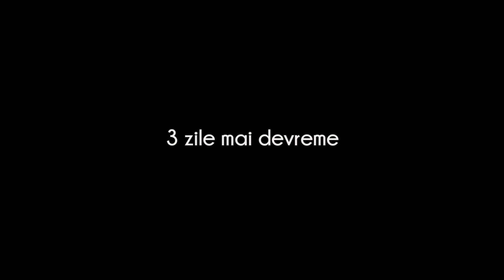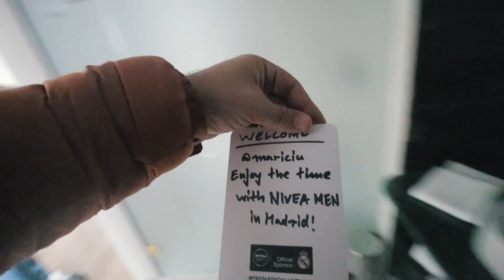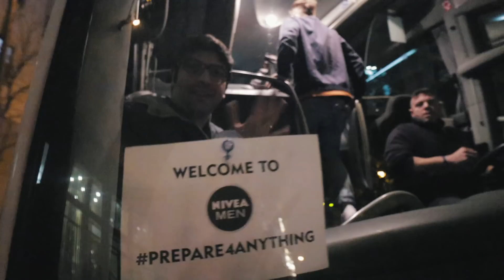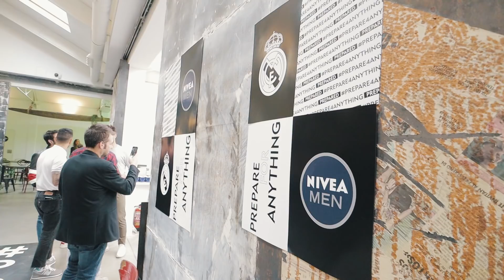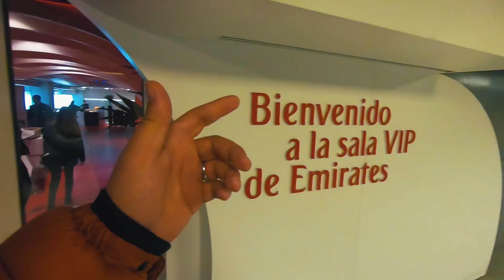Cum e să fii jucător la Real Madrid? (vestiarul, baza de antrenament, stadionul)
Așa arată o experiență VIP la Real Madrid. :)